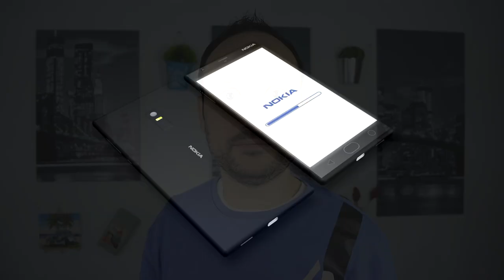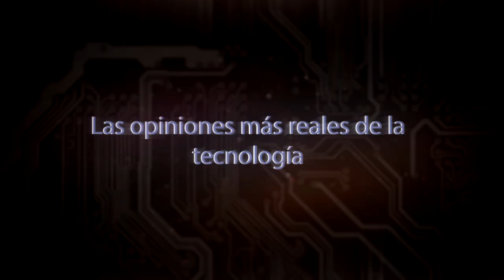¡WELCOME BACK! NOKIA D1C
NOKIA 930 NOKIA 830 - Hoy te traigo todas las novedades de la REINA de los Smartphones, si señores regresa NOKIA, En el Proximo MWC de Barcelona se presentara el nuevo Nokia D1C con Android Nougat.